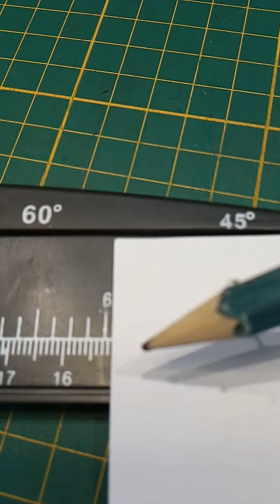Retour sur le massicot des magasins action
Précédemment je vous ai présenté ce massicot et j'en étais ravie cependant après plusieurs utilisations je me suis rendu compte qu'il y avait un décalage sur les règles de mesure j'espère que se retour vous sera utile et à bientôt pour une prochaine vidéo